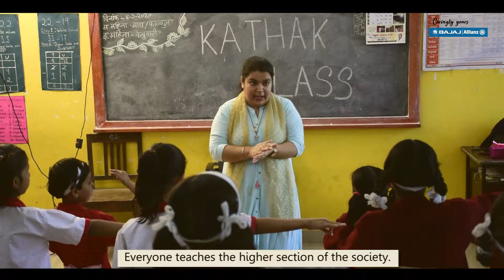WhatsYourCare ft. Jasmin Sharma on InternationalDanceDay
Dance is a language of the soul. This InternationalDanceDay, let us all take inspiration from Jasmin Sharma who used the art of dance to connect with and care for others. What's your story of care?